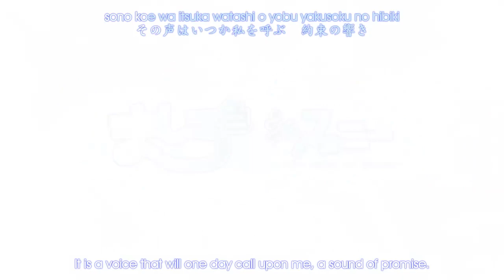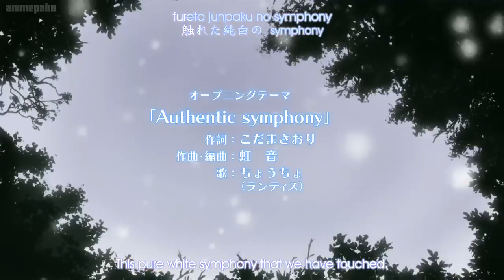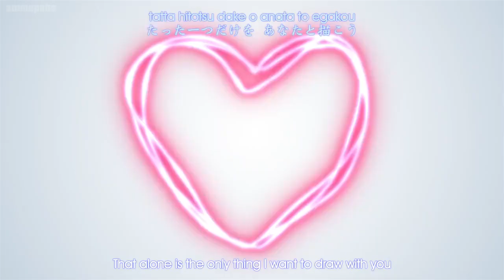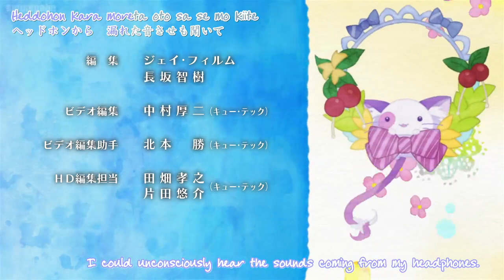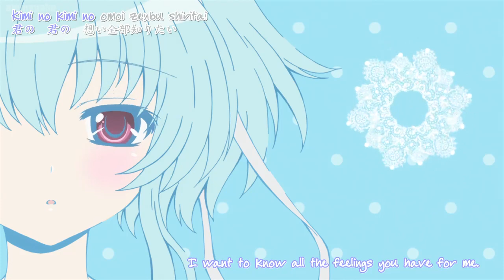Mashiro-iro Symphony Episode 1